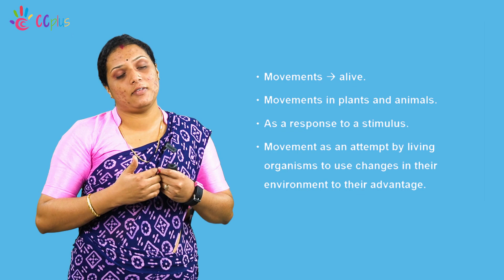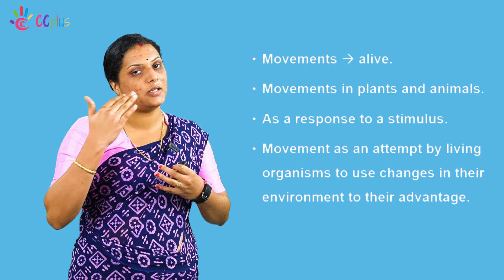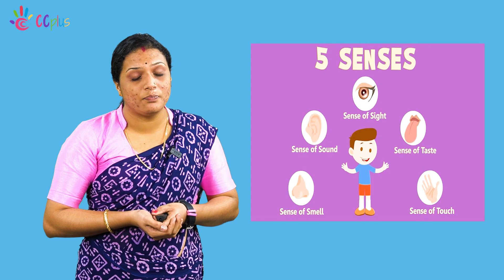CLASS 10 / BIOLOGY. എങ്ങനെയാണ് NERVOUS SYSTEM പ്രവർത്തിക്കുന്നത് ?